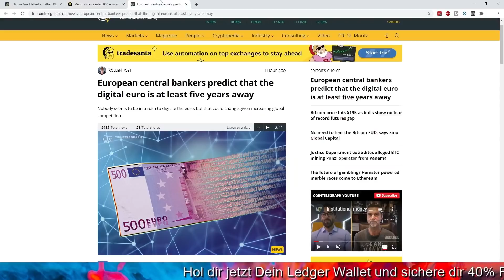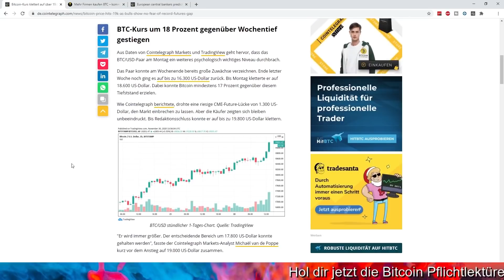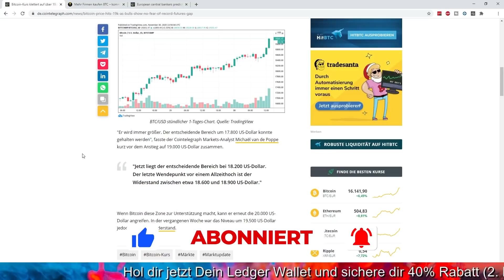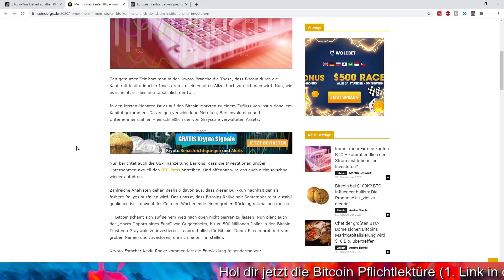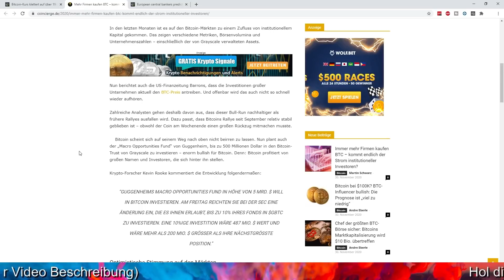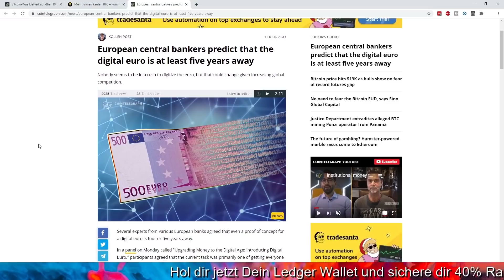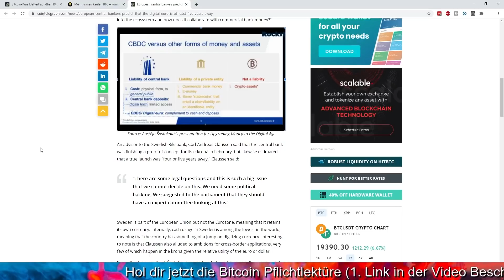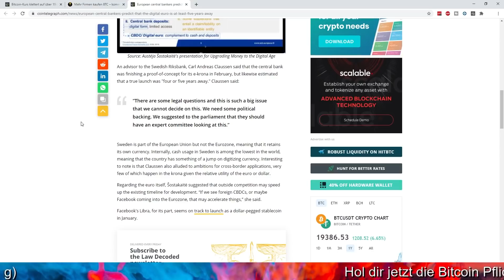BITCOIN ALLZEITHOCH STEHT BEVOR